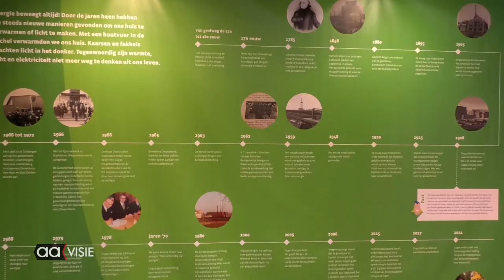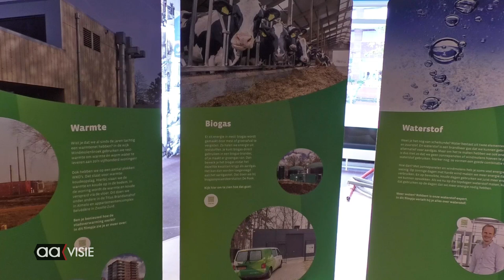Expositie van turf tot waterstof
Een  expositie over 55 jaar energie levering door de Cogas in Almelo. Deze tentoonstelling in het Huis van Katoen & Nu loopt van woensdag 6 oktober tot en met vrijdag 31 december.